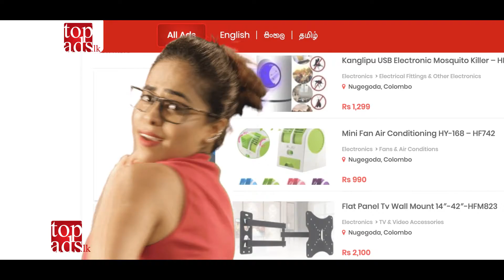Topads.lk Tvc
Agency : Triad
Creative : Lakshitha Munasinghe